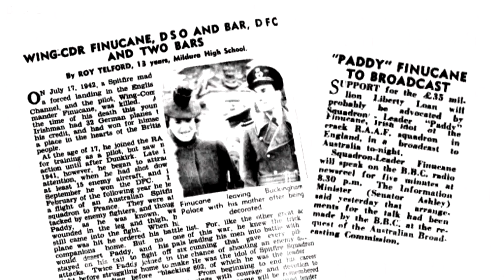Spitfire Paddy - The Ace Irish Pilot of The RAF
The Life of Wing Commander Brendan 'Paddy' Finucane.